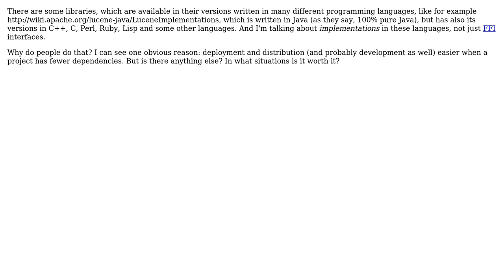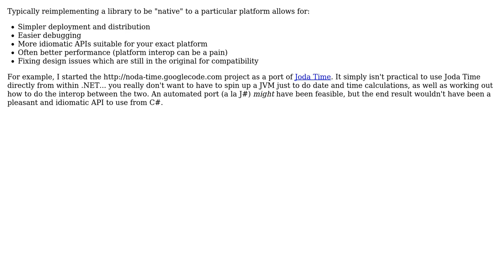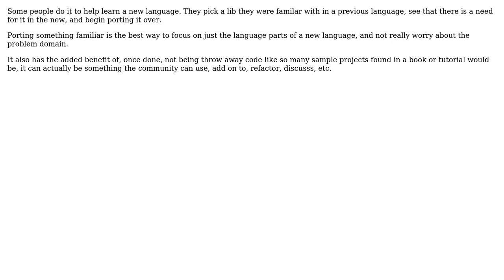Software Engineering: Why do people rewrite some libraries to many programming languages?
With thanks & praise to God, and with thanks to the many people who have made this project possible! | Content (except music & images) licensed under CC BY-SA | Music | Images & others | With thanks to user Neil N user mik01aj user Jon Skeet user Don Stewart user Blrfl and the Stack Exchange Network Trademarks are property of their respective owners. You are responsible for your own actions.